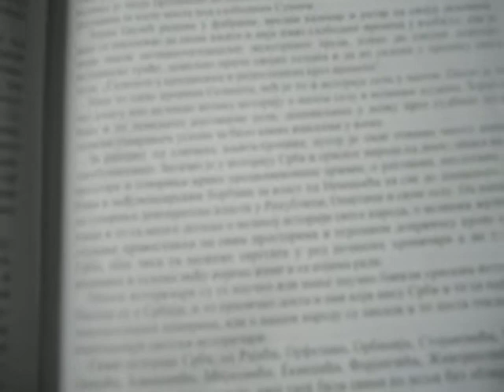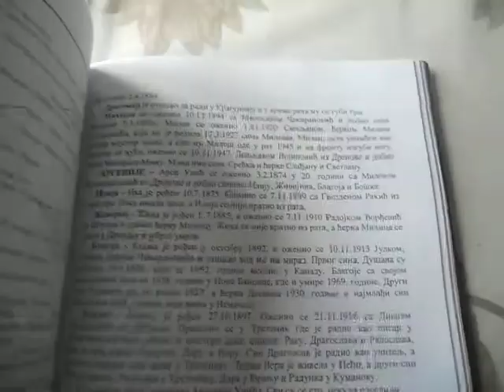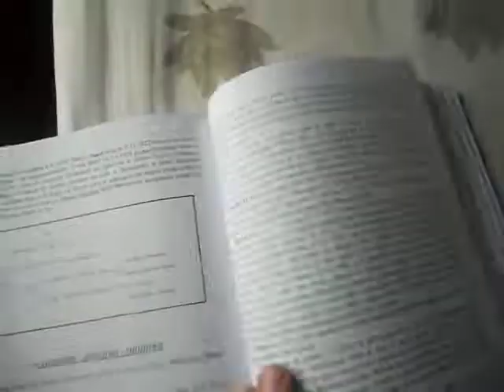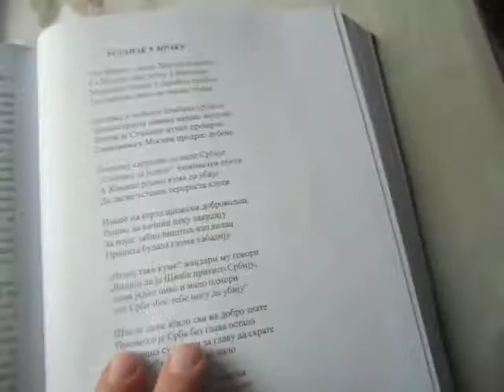Selište monografija Zoran Ćilić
Ovu knigu uzeo sam da je proćitam od Nenada Stojkovića i evo je na youtubu.com.
Zorane, veliki pozdrav od B. Nedića Stopanja.